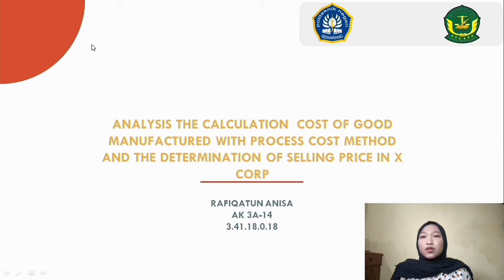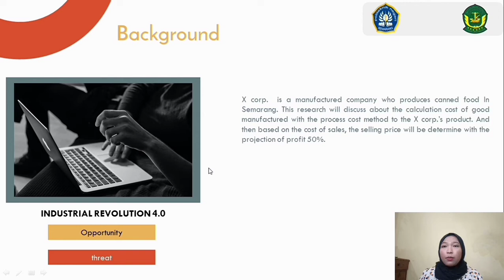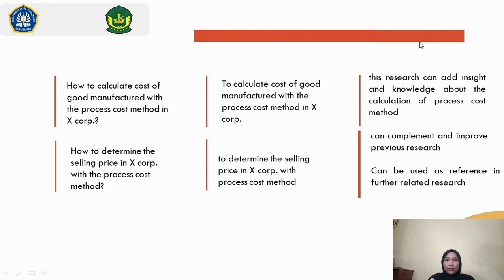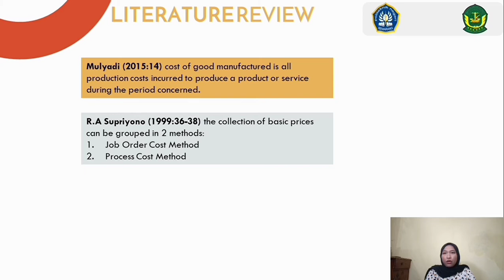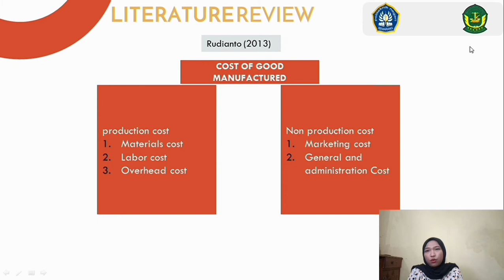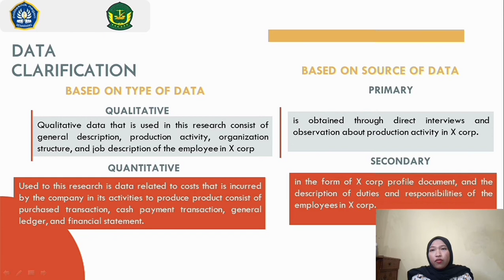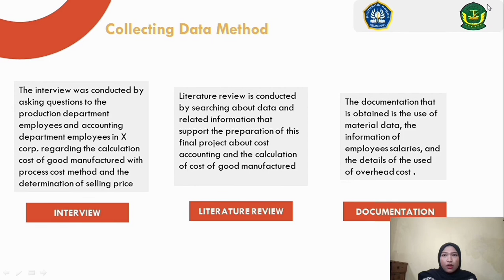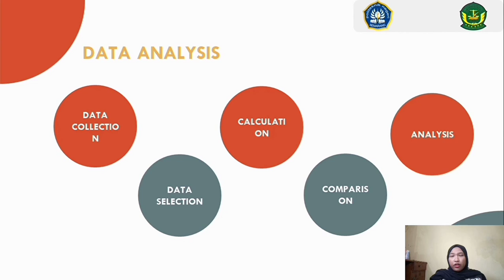METODOLOGI TA | RAFIQATUN ANISA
Subjek judul

Proposal :  ANALISIS PERHITUNGAN HARGA POKOK PRODUKSI METODE HARGA POKOK PROSES DAN PENENTUAN HARGA JUAL PADA PT X

Deskripsi :

Judul : Analisis Perhitungan Harga Pokok Produksi Metode Harga Pokok Proses dan Penentuan Harga Jual pada PT X
Nama : Rafiqatun Anisa
Kelas : AK-3A
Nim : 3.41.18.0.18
Ringkasan :
Di era revolusi industri 4.0 persaingan bisnis menjadi semakin ketat. Pelaku bisnis tidak hanya dituntut untuk menghasilkan produk/jasa yang berkualitas dan kreatif, tetapi juga dituntut agar dapat menentukan harga jual yang sesuai. Penentuan harga jual sangat erat kaitannya dengan kelangsungan dan keuntungan perusahaan. Itulah mengapa perhitungan harga pokok produksi sangat krusial bagi perusahaan.
PT X merupakan perusahaan yang bergerak dibidang manufaktur. PT X merupakan perusahaan yang bergerak dibidang industri makanan kaleng di daerah Kabupaten Semarang. Penelitian ini akan membahas mengenai perhitungan harga pokok produksi metode harga pokok proses untuk produk yang diproduksi PT X yaitu produk A, B, dan C. Berdasarkan perhitungan harga pokok proses tadi akan dilakukan penetapan harga jual produk A, B, dan C dengan tingkat keuntungan yang diharapkan.